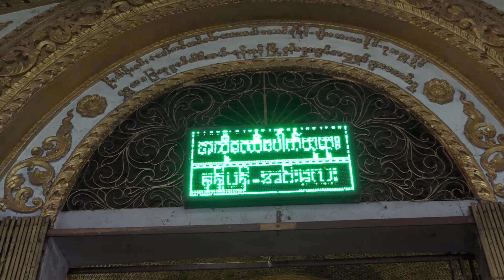Inn Lay Lake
Visiting Inn Lay Lake - Southern Shan State of Myanmar